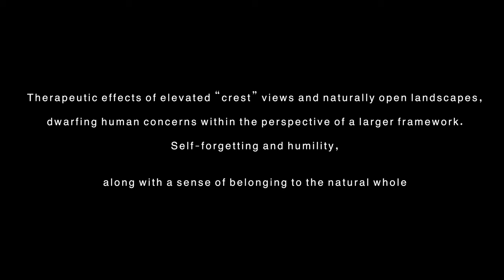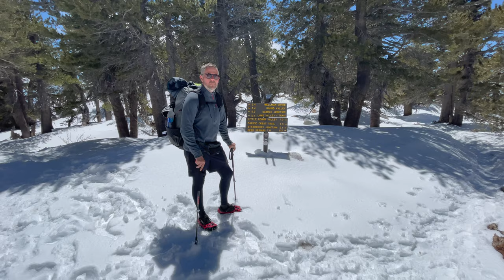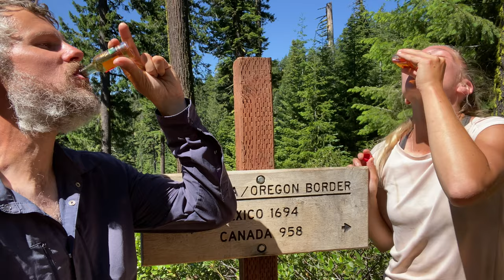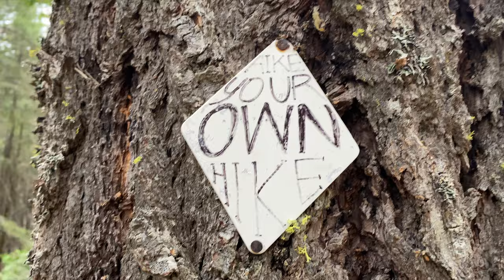The Pacific Crest Trail | Walking Distance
What is the Pacific Crest Trail?

2650 miles of pristine American Wilderness, and much, much more than that. See what it means to us as we try to complete the epic through hike. Through tears, smiles, fears, accomplishment and injury.